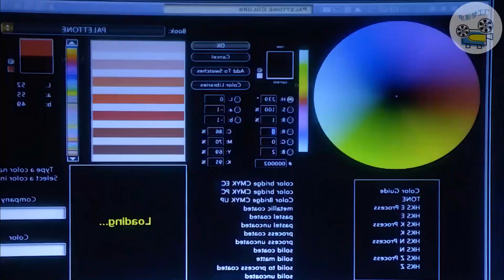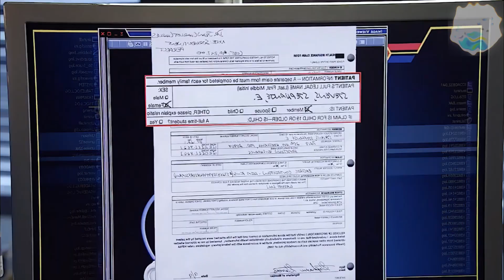情侣打扑克被撞见，房东一气之下，把他们烧成渣渣